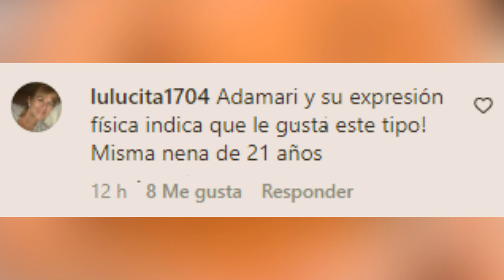😍😱Adamari López MÁS COQUETA QUE NUNCA con este APUESTO GALÁN ¿Amor a PRIMERA VISTA?